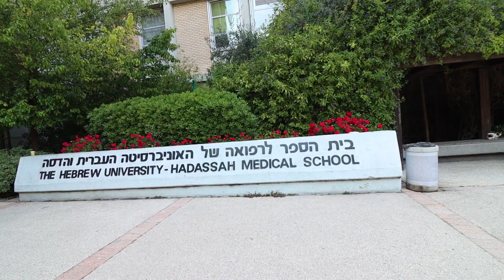Hebrew University’s Faculty of Medicine Opens a Coronavirus Testing Center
Professor Yuval Dor from Hebrew University’s Faculty of Medicine shows how the Faculty’s interdepartmental equipment unit transforms into a coronavirus testing center. See how Hebrew University robots, which are operated by graduate students and researchers are conducting thousands of tests per day.